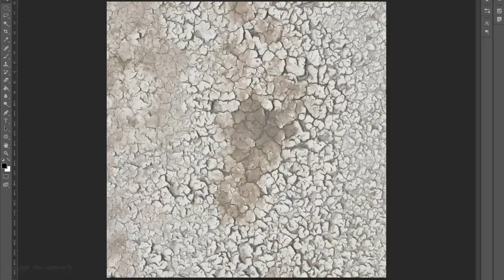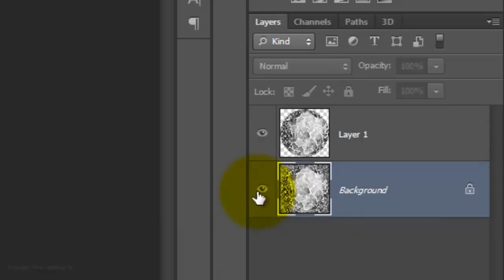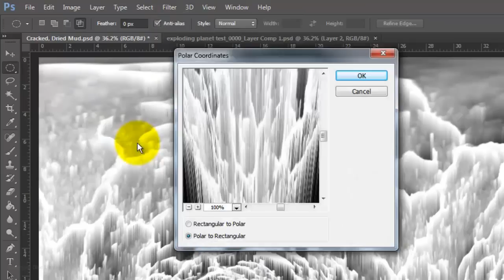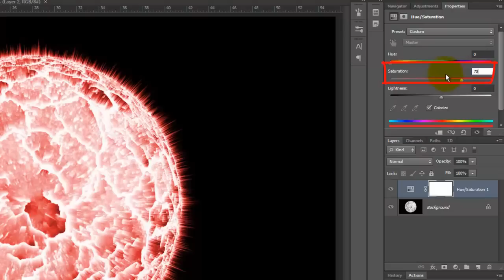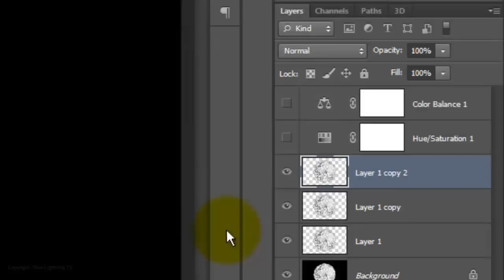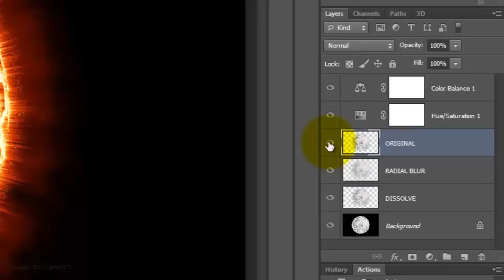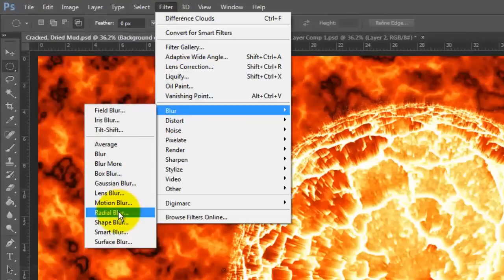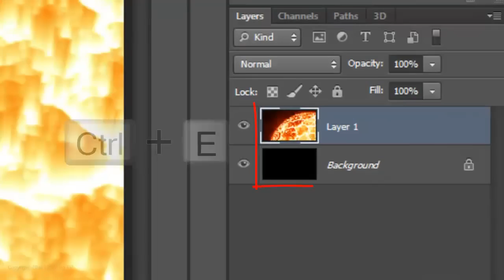Photoshop Tutorial: How to Make a Planet EXPLODE from its Core.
Photoshop CS6 Extended tutorial showing how to make a planet and other celestial spheres caught at the instant it explodes into a supernova.